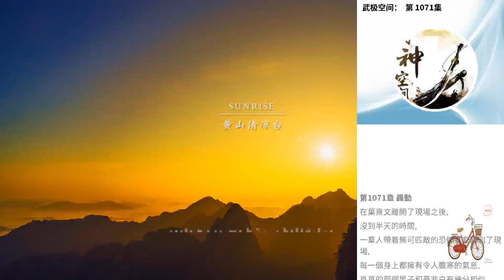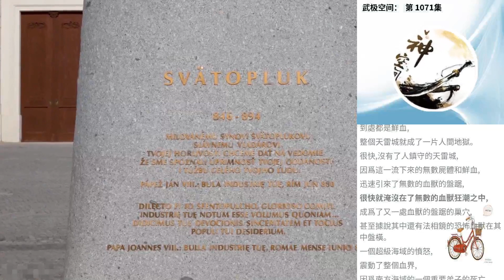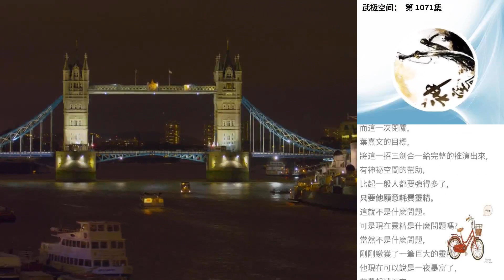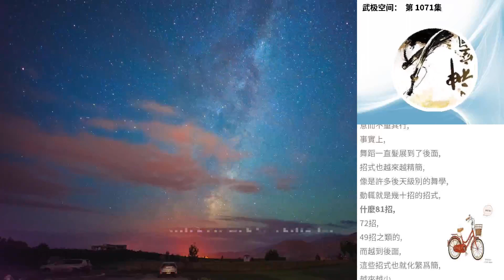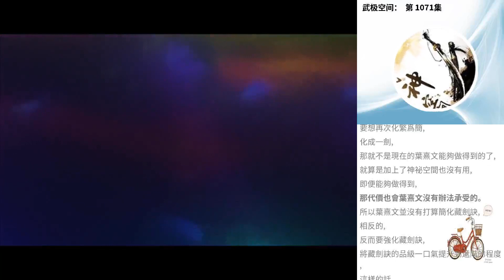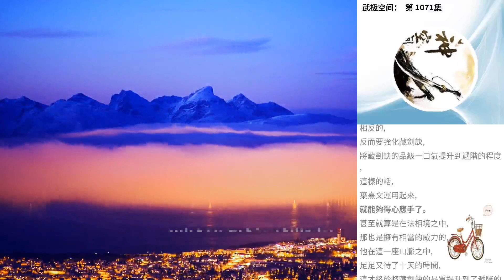武極空間： 第 1071集